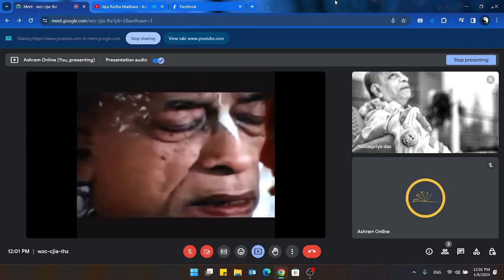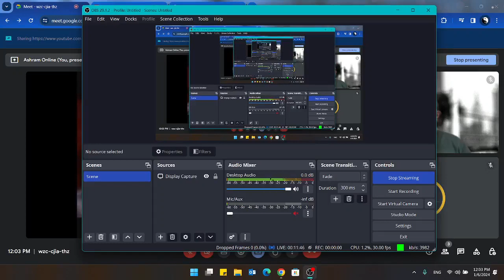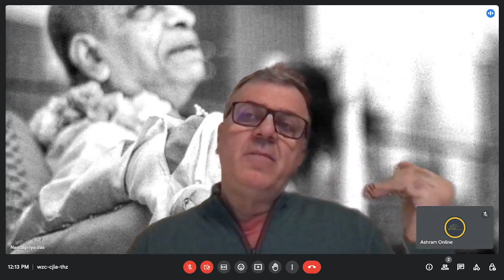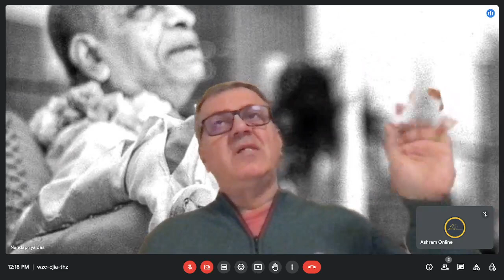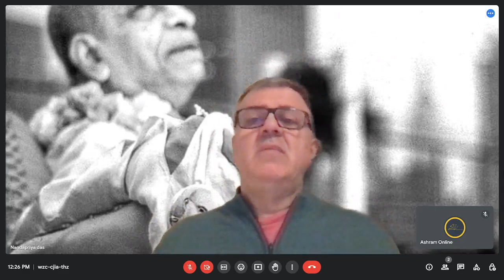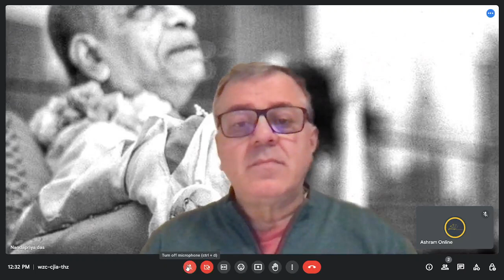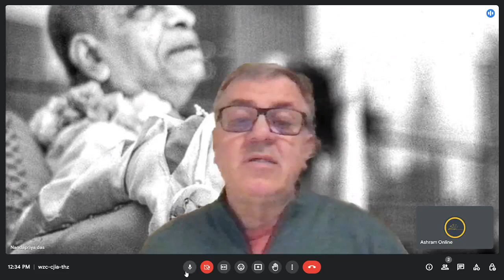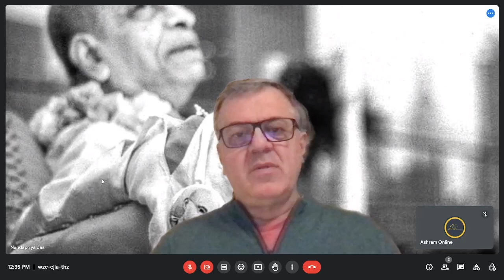06.01.2024 - შრიმად-ბჰაგავატამი 1.2.14 | ლექცია 26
შრიმად ბჰაგავატამის ოცდამეექვსე ლექციის ჩანაწერი

ლექტორი: ნანდაპრია დას (ზაზა უჯმაჯურიძე)
06 იანვარი, 2024

მისამართი: თბილისი, ივანე კაჭარავას ქუჩა N16
Address: Tbilisi, Ivane Kacharava St. N16